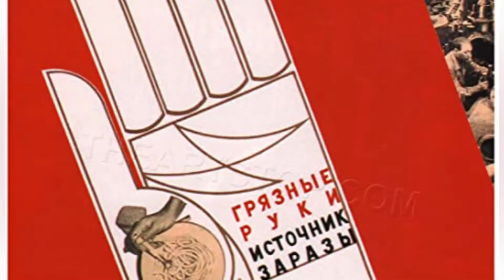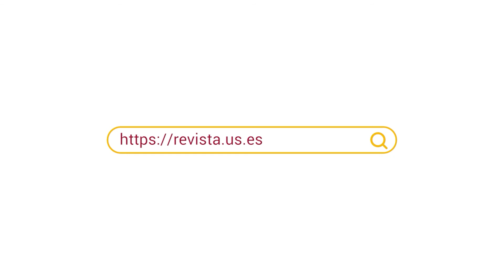Miguel Liñán: "No hay guerra sin propaganda" - Entrevista en Revista US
Profesor de Periodismo en la Facultad de Comunicación de la Universidad de Sevilla, siempre se ha sentido atraído por el periodismo de conflicto y la propaganda política. Especializado en el espacio geográfico de la antigua Unión Soviética explica que la propaganda de guerra tiene siempre como finalidad justificar la guerra y que las redes sociales nos transportan a una falsa inmediatez en la que puede haber mucha desinformación.